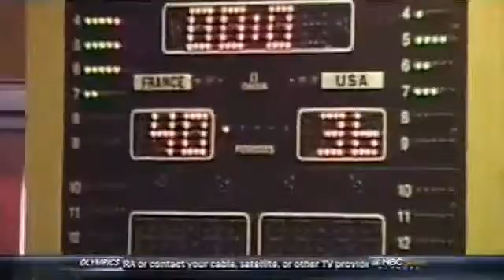Rare USA Dream Team Practice